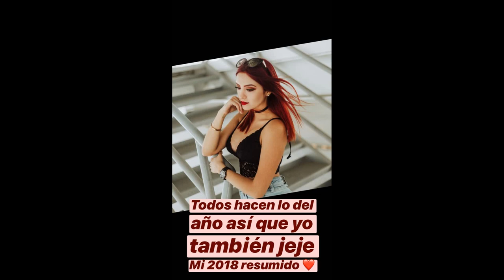Rewind Arigameplays 2018